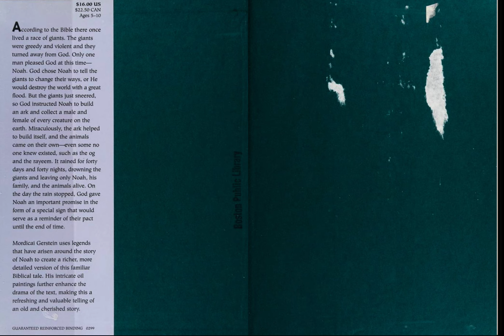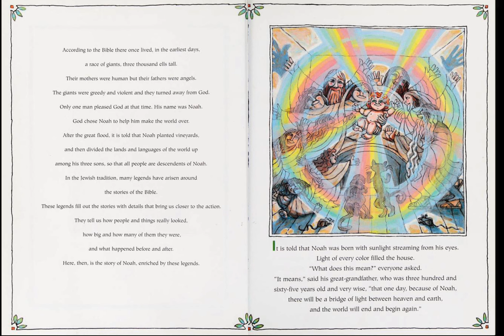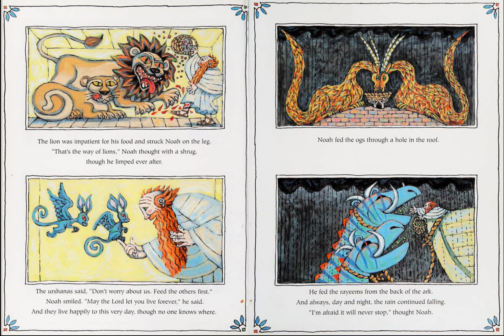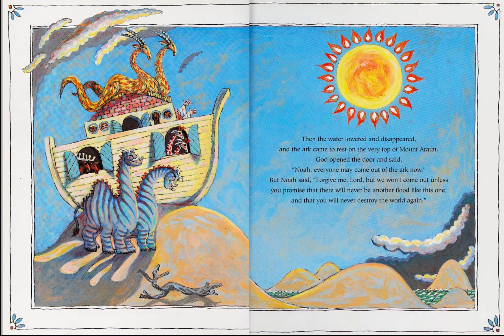Noah and the Great Flood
The story of Noah's flood told with details from Jewish folklore.